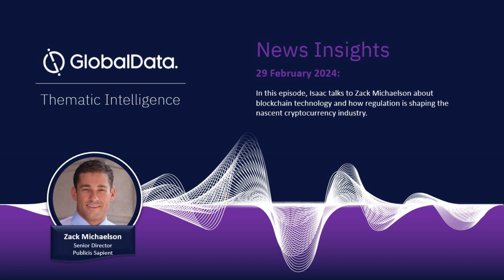110. Blockchain and cryptocurrencies: Regulation and institutional involvement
In this episode, we talk to consultant and economist Zack Michaelson about blockchain technology and how regulation is shaping the nascent cryptocurrency industry.
Host: Isaac Hanson
Guest: Zack Michaelson